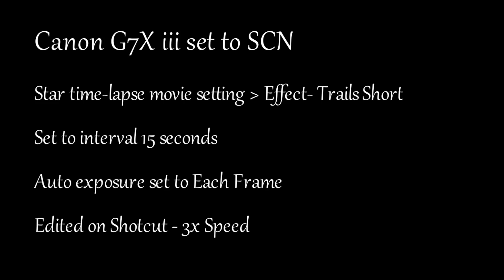Stars at Night in Central Portugal | Timelapse using Canon G7Xiii Mark 3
Timelapse taken over 4 different nights in the center of Portugal. Here is a summary of the four different views using different settings on the Canon G7Xiii